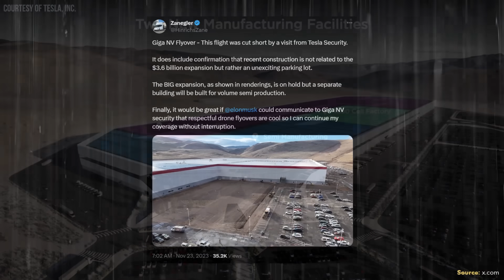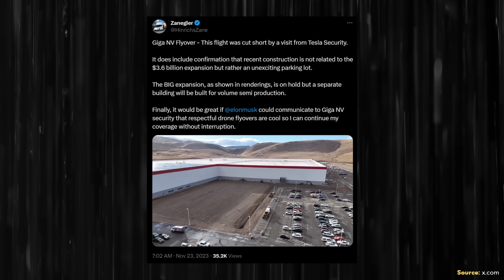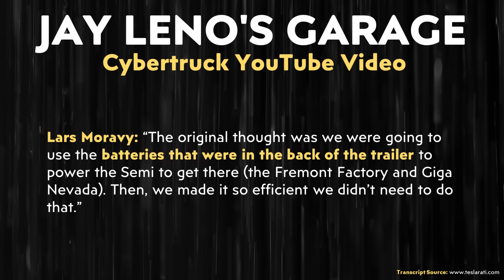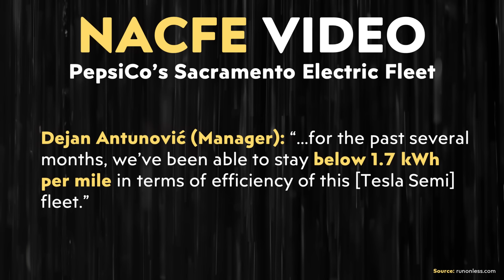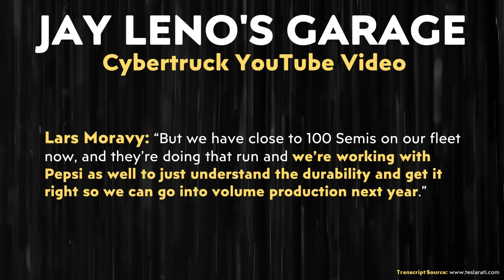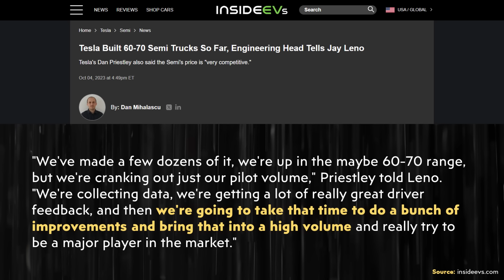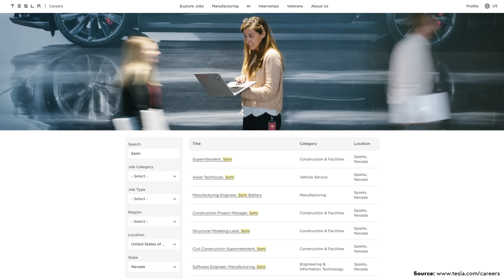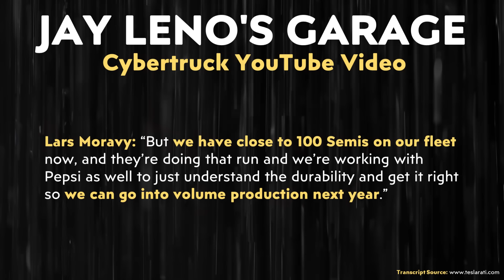Tesla Semi VOLUME PRODUCTION in 2024! | Confirmed by Tesla VP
Follow along as I discuss a recent Tesla Semi production update by Tesla VP Lars Moravy and the share my expectations for how many Tesla Semis will be build next year.

Support Cleanerwatt:

1.

Image & Video Clip Sources:

1. Tesla video clips/images used in the video courtesy of Tesla, Inc. (where noted in the video).